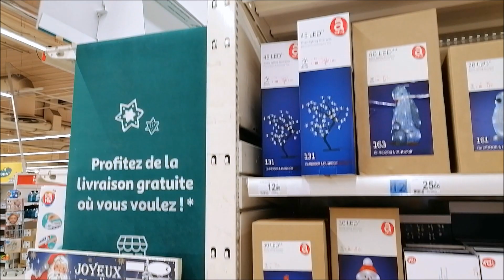Noël 2021 chez Auchan Sémécourt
Le rayon est toujours assez complet avec pas mal de choix au niveau des décorations électriques ; j'ai d’ailleurs acheté le joli acrylique de la maman pingouin avec son bébé.